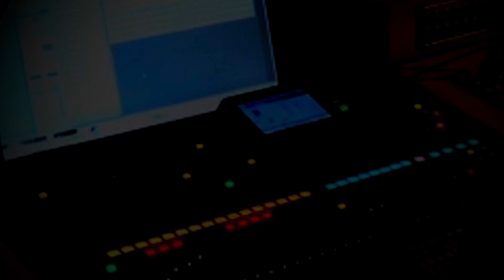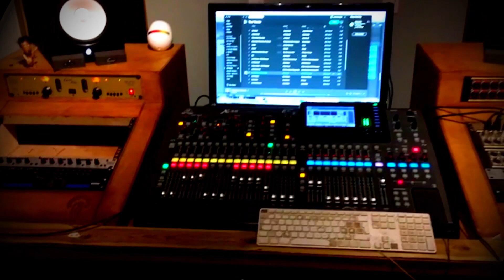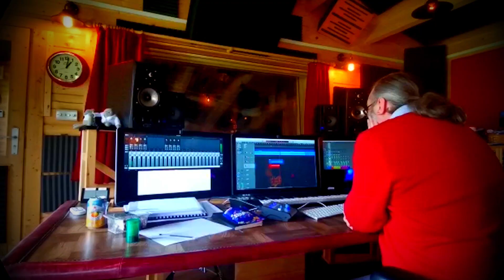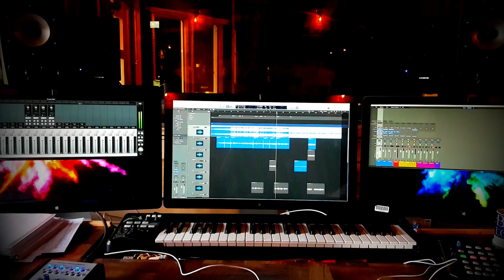Roz Firth - Moonflower Album - OUT NOW! (Preview the songs)